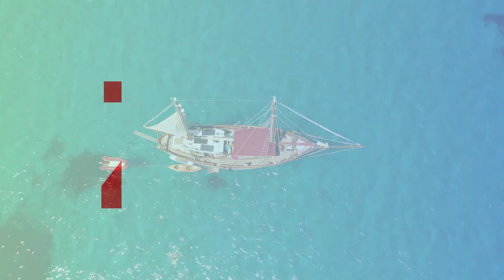A for Apple, ABCD, A to Z, Alphabet, ABCD Song, Kids Rhymes, Colors, ABC, Phonics Song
abcd rhymes
abcd song
colors
sketch
drawing
sketch drawing
abc
abc song
alphabet song
phonics song
nursery rhymes
abcdefg song
abcdefu
abcdabcd
small abcd
chhoti abcd
abcd alphabet
english abcd
abcd 123
abcd learning
alphabet
phonics
phonics sounds
alphabet phonics sounds
cocomelon
nursery rhymes
abcd learning
learn abc
numbers song
numbers
123
abcdefg
alphabet phonetic
abcd writing
colors
watercolor painting
sketch
drawing
pencil drawing
sketch colors
sketch drawing
rhymes